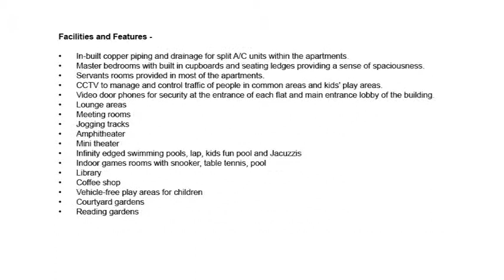The Wadhwa Group Palm Beach Residency Walk Through